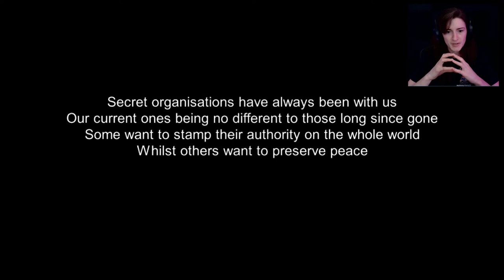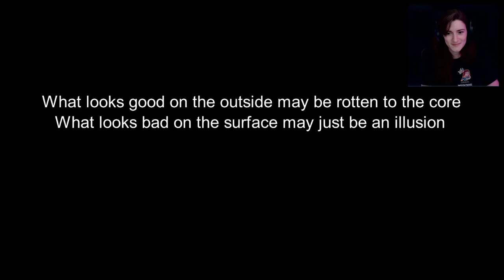EXPLOSIONS! . . .and 10 Microwaves | Welcome to Chichester OVN 3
The Welcome To Chichester series is set in a semi-fictional world where secret organisations covertly battle each other for ideological supremacy. When a guest of The Violet Hotel is found dead, Grendel Jinx and her erstwhile "friend" are forced to investigate the death - or else pay for the hotel's kitchen to be reconstructed after being destroyed in a microwave oven accident. With crazy antics like accidentally switching bodies, and twists and turns at every corner, you will be filled with mystery and comedy as we read through Welcome to Chichester OVN 3: The Mysterious Affair at The Violet Hotel!

OKAY GUYS IT TURNS OUT I AM A LIAR!! Welcome to Chichester IS available on android!

Hey guys! Thank you all for being part of the UD Family, where we medicate through gaming! Don't forget to love yourself, love your mind because you are an amazing person!

100% of the profit from different collections go to support different communities! These communities include the channel, mental health organizations, and individual artists! Want to get your own collection up?

ABOUT KENZ:
Hey guys! My name is Kenz. I play and review indie games to help highlight some beautiful creators out there that aren't really seen. I also focus on mental health and creating a safe space for anyone who may be struggling with something. Sometimes days can be hard, and that's okay! We are here to support each other!